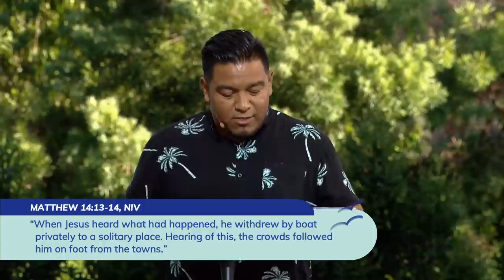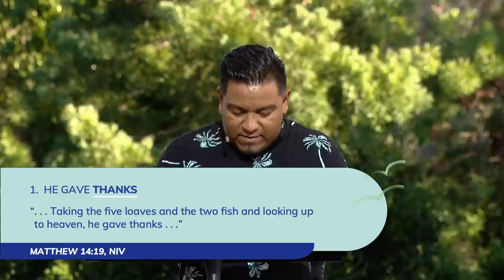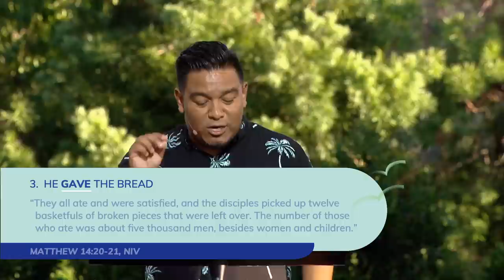"Recipe for a Miracle" with Will Guzman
When faith and compassion meet, great things happen. In this message, Pastor Will Guzman points to the miracle of Jesus feeding the 5,000, highlighting how God’s miracles happen at the interaction of our faith in him and our compassion for others.